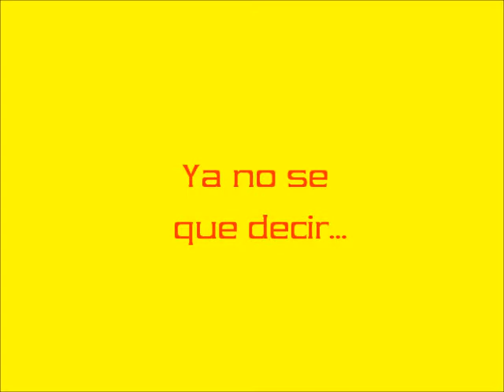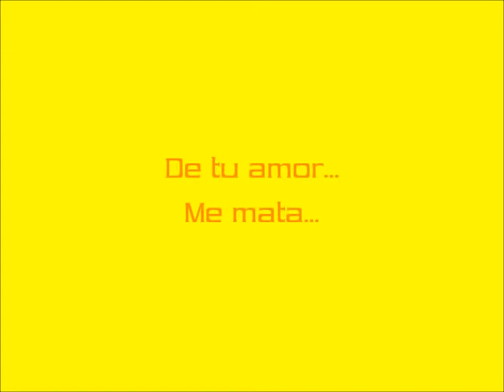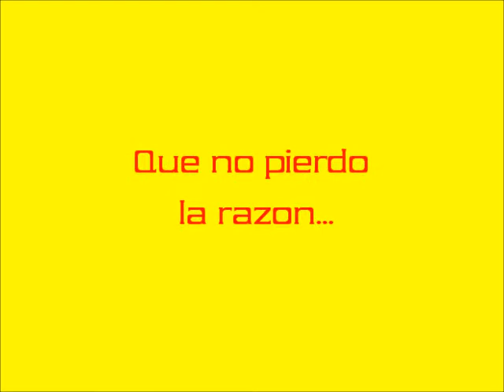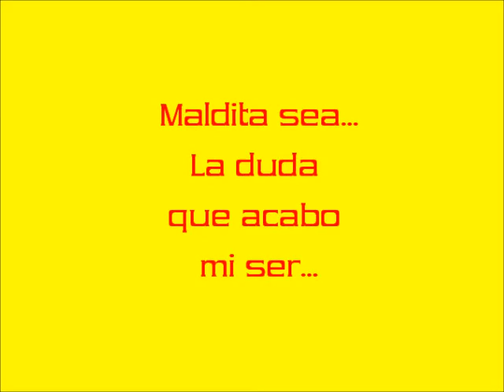FresaSalvaje_Interrogacion_con LETRA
Version ORIGINAL Remasterizada con la Voz de Anthony +
Imagenes del Espacio
Cancion: "Interrogacion"
Exito del Grupo FRESA SALVAJE
"Grupos Consagrados"